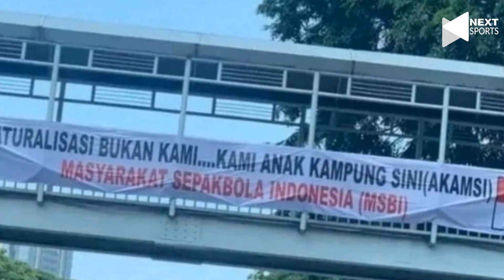🔴 CỰC NÓNG | HLV Kim Sang sik đặt niềm tin vào chân sút vĩ đại của bóng đá Việt Nam